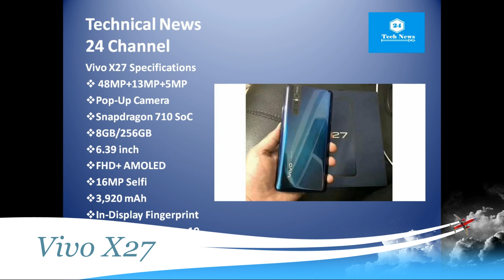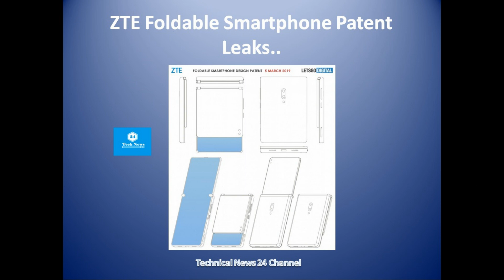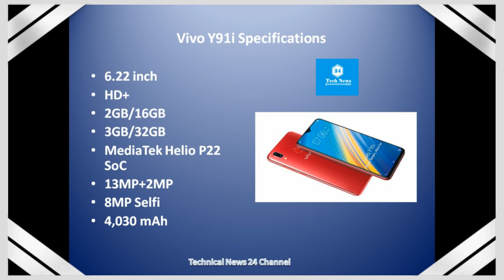Vivo X27,Huawei Enjoy 9s,Vivo 91i Specifications,ZTE Foldable patent..📱🔥🔥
Hello Dosto,Mai lekar aaya hu aapke liye kamal ki tech news...aaj k news mai hai upcoming smartphone ki renders,rumors,leaked info aur kuch imp updates...Is video mai share kiya hai Vivo X27,Huawei Enjoy 9s,Vivo 91i Specifications,ZTE Foldable patent k bare mai.
More latest upates k bare mai  aur jaane k liye[ i ] button ko click kare..
i hope meri ye video aapko pasand aayi hogi.
MWC  2019 – Nokia 9 Pure View,Nokia  4.2,Nokia 3.2,Huawei Mate X,Sony Xperia 10,Sony Xperia 1,Sony Xperia 10+ and many more :

About : Hello Friends, daily lots of electronic gadgets come to the market.people may confused when they wants to purchased.in my videos include  all information about upcoming electronic products which you easily understand..